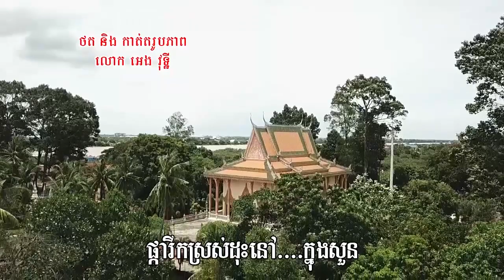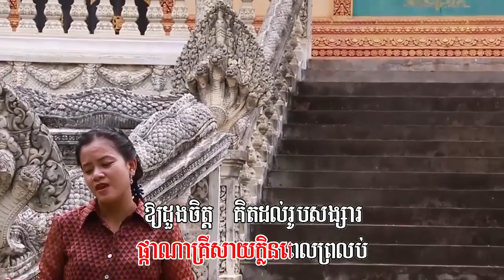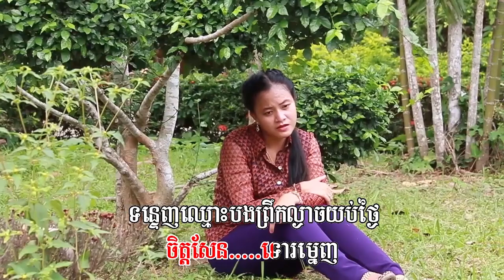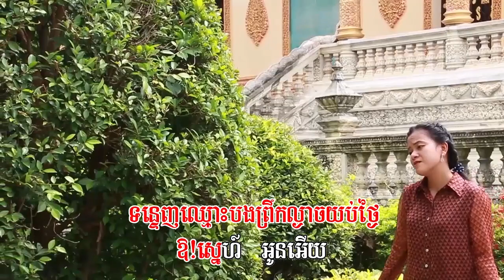១១១. សួនស្នេហ៏កំសត់ ច្រៀងដោយៈ​ ឈួន សុវណ្ណឆៃ និពន្ធទំនុកច្រៀង: មាស ស៊ីថុល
សម្តែងដោយៈ នុត សុភ័ក្ត្រ
ថតនិងកាត់តៈ អេង វុទ្ធី
ប្រគុំតន្រ្តីៈ ពិភពថ្មី